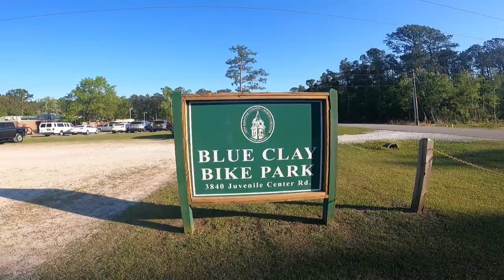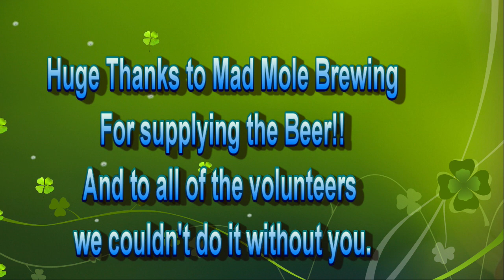Mad man on a four wheeler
Making Blue Clay great again